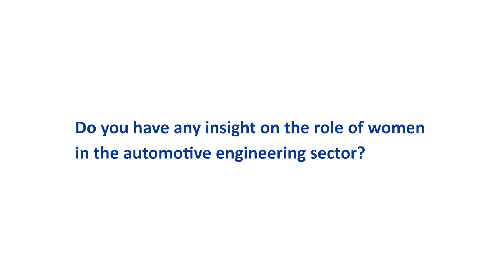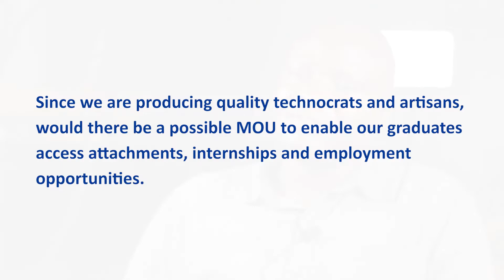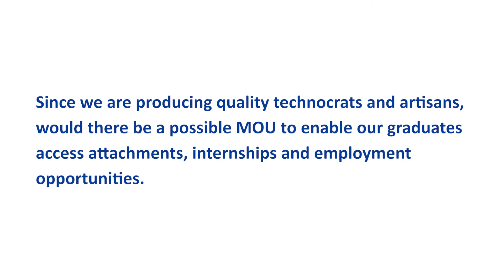INTERVIEW WITH A.M MOTORS - BRANCH MANAGER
Interview with A.M Motors Ndola Branch Manager - Mr. Given Zulu